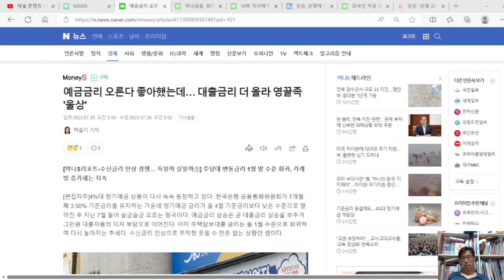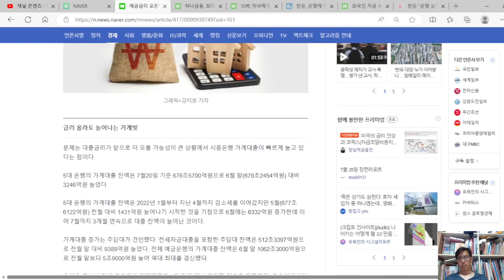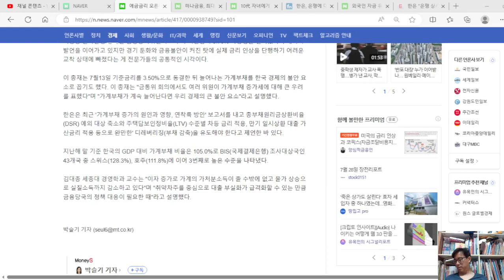하나 은행 주담대 최고금리는 7% 됐다. 대출 금리 계속 오른다.